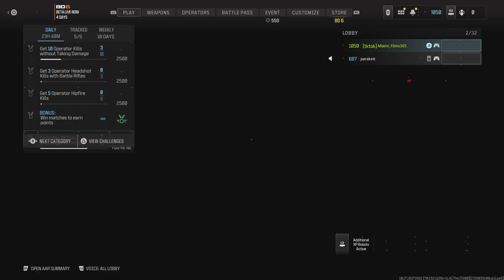Call of Duty_20240831012253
1 to 5 come back